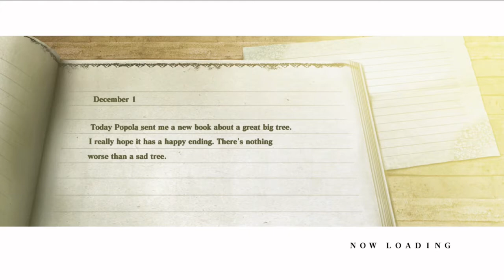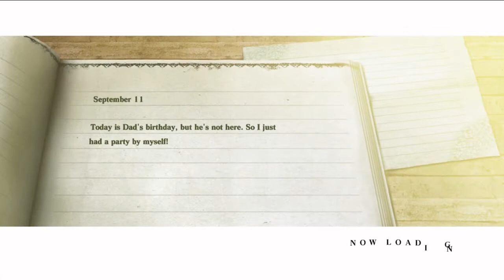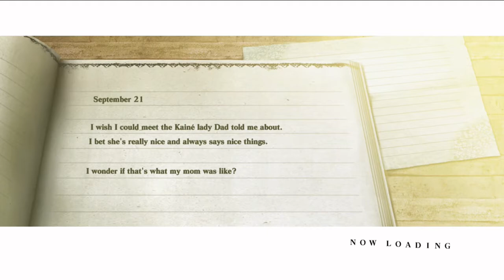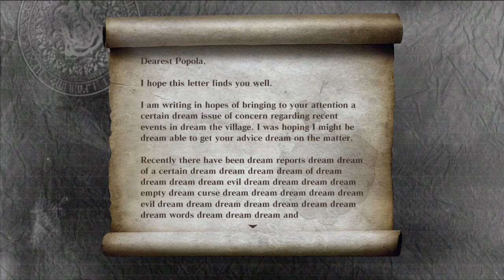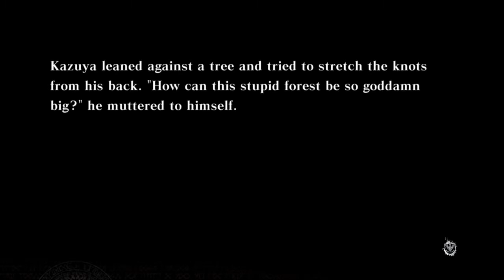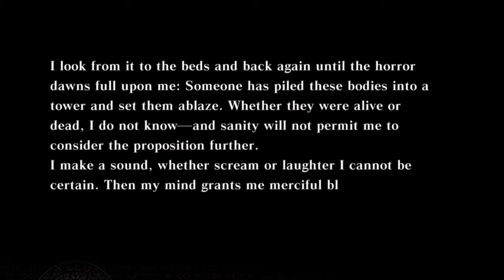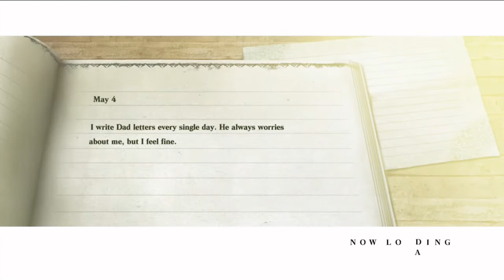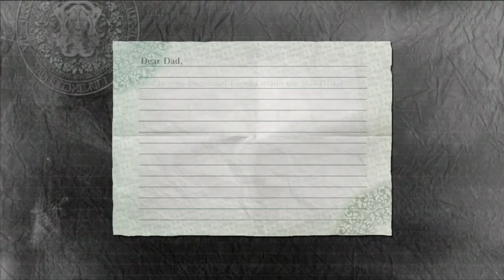NieR Part 2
First Time Playing NieR Part 2
Playstation 3
PS3